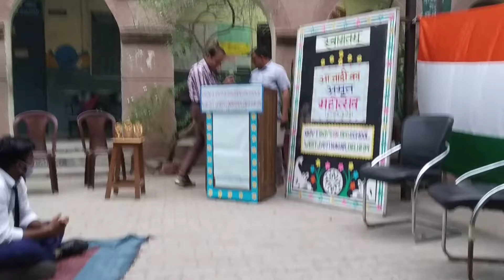Azadi ka Amrit Utsav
Mahatma Gandhi's personal, social and political experiments went a long way and continued to provide the mankind with ever lasting and contextual lessons. Like whole nation, we also started 'Azadi ka Amrit Utsav' at our school in which our students highlighted the historic, social, economic and political importance of the Dandi March which was launched on 12 March 1930 at Sabarmati, Ahmedabad. We remember Bapu's duty, devotion and dedication and celebrate our hard won freedom from colonial forces.